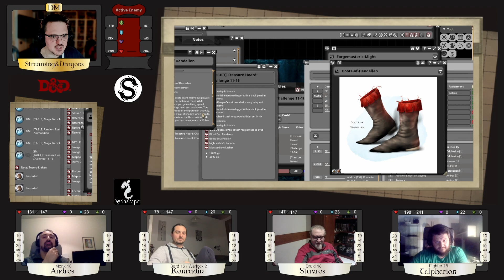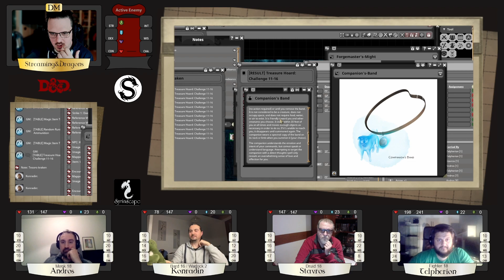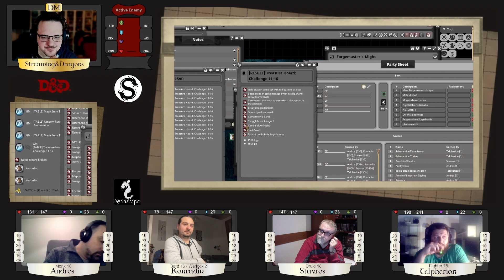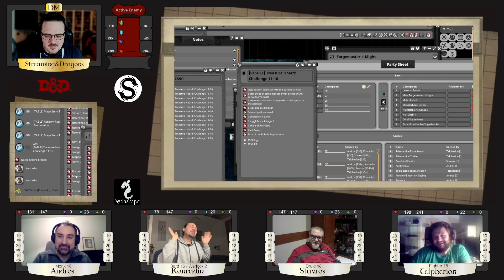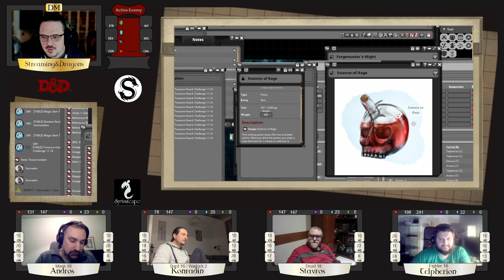Odissea dei Signori dei Draghi Ep 96 LOOT A SORPRESA